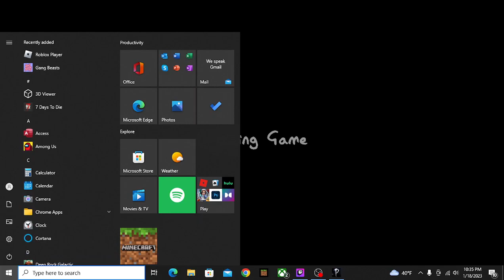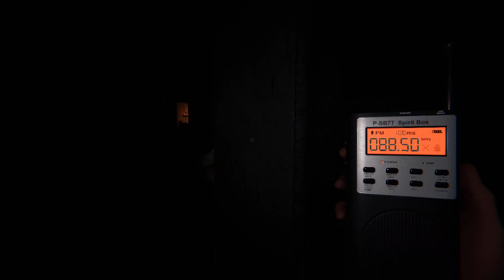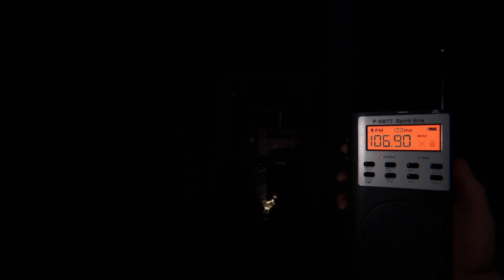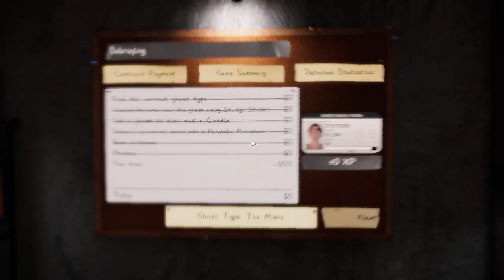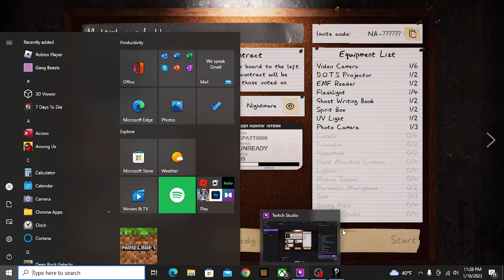Phasmophobia (funny moments)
First video I've ever edited so I hope you all enjoy it.